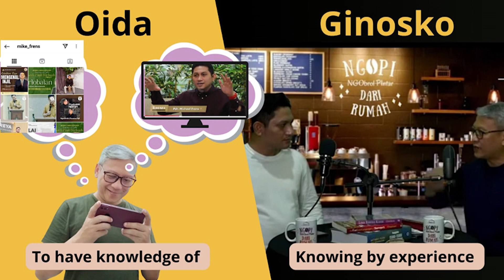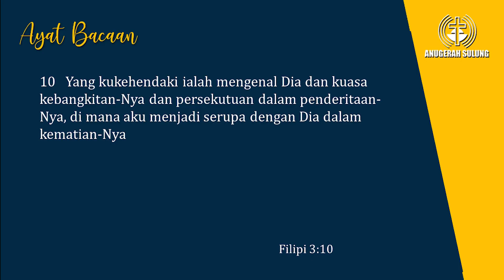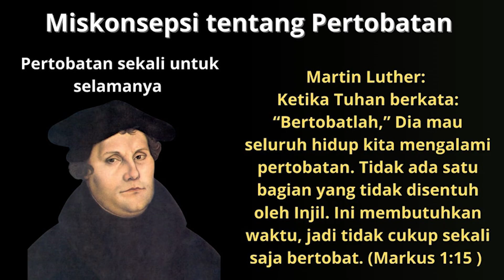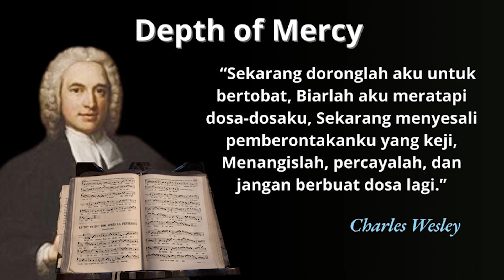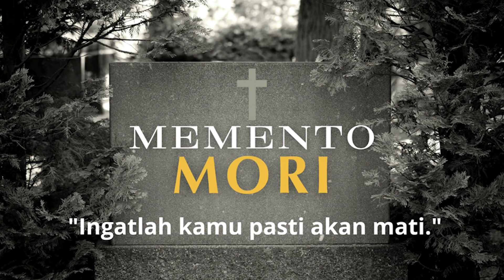Mengenal Injil - Pdt. Dr. Michael Frens Mananggel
Rekaman Firman Ibadah GBI Anugerah Sulung - Surabaya
27 Oktober 2024

"Mengenal Injil”
Pdt. Dr. Michael Frens Mananggel

Support our ministry:
BCA 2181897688 a/n GBI Anugerah Sulung